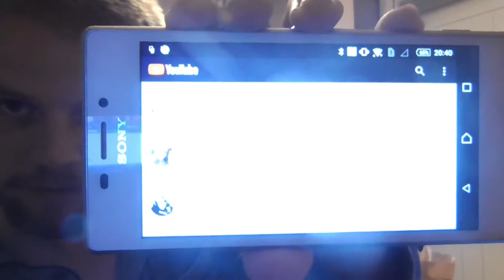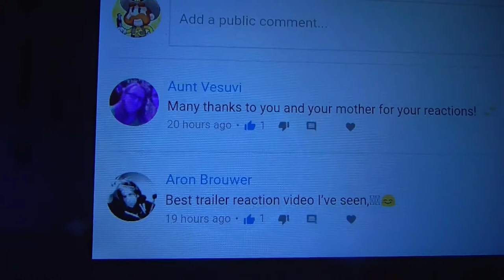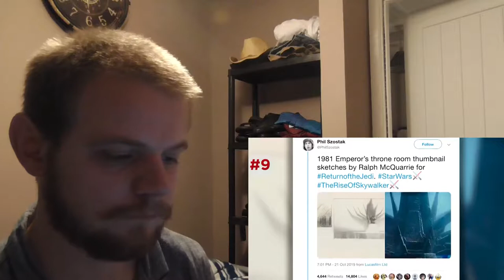STAR WARS The Rise of Skywalker Trailer Breakdown - REACTION!!!!